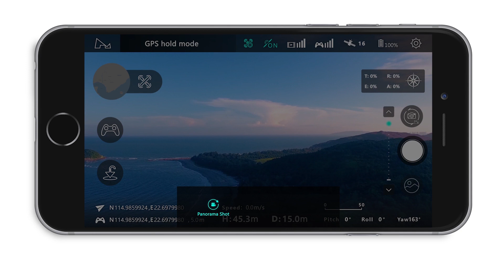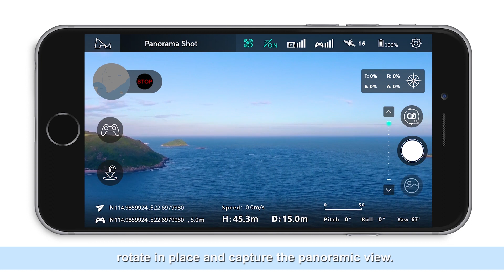HUBSAN ZINO Панорамная съемка. Инструкции. | RCFun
Как снимать панораму Hubsan Zino. Как как делать панорамную съемку на Hubsan Zino. Как как сделать панораму на Hubsan Zino.
 Как плавно поворачивать и снимать на Hubsan Zino.

Канал RCFun покажет Вам мир радиоуправляемых моделей глазами профессионалов и новичков.

Как использовать режим Панорамная съемка на Hubsan Zino? Как управлять в режиме Панорамная съемка Hubsan Zino.